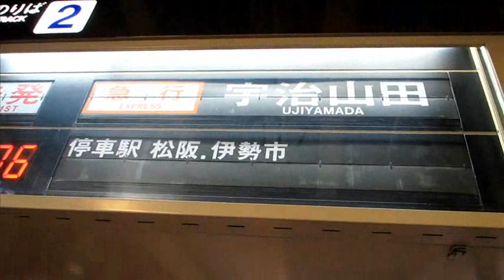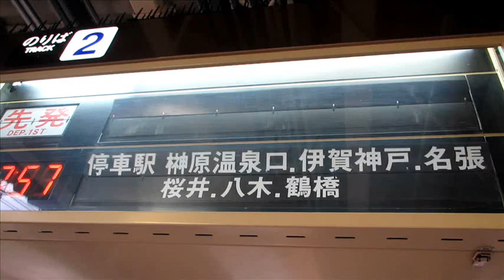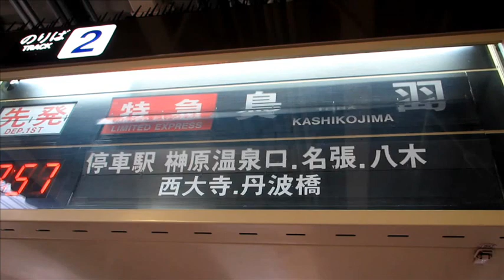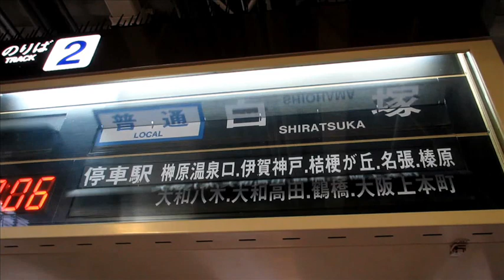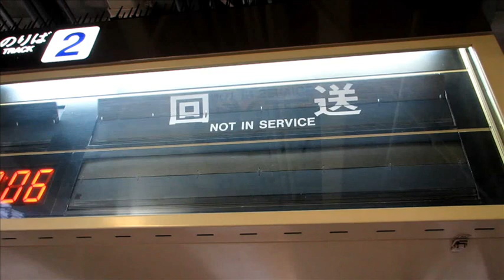【2012年5月版】近鉄伊勢中川駅ソラリー（2番線・スロー再生入り）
3番線とともに、伊勢・名古屋・大阪全ての方向に出発可能な2番線のソラリーです。
2012年3月に新設された「宮町停車の急行五十鈴川」（土休日1731列車）の停車駅「松阪．宮町．伊勢市．宇治山田」が空きコマに追加されました。
2012年5月現在